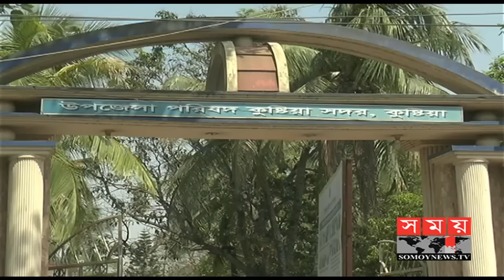কাল ১১৭ টি উপজেলায় ভোটগ্রহণ | আইনশৃঙ্খলা রক্ষাবাহিনীর বিপুল সদস্য মোতায়েন | Upazila Election Update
কাল ১১৭ টি উপজেলায় ভোটগ্রহণ | আইনশৃঙ্খলা রক্ষাবাহিনীর বিপুল সদস্য মোতায়েন | Upazila Election | Somoy TV